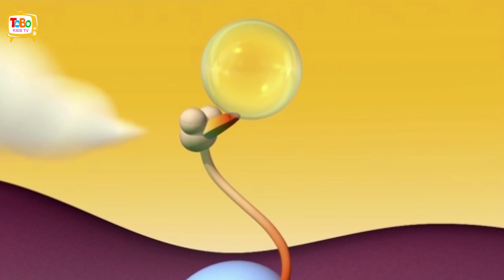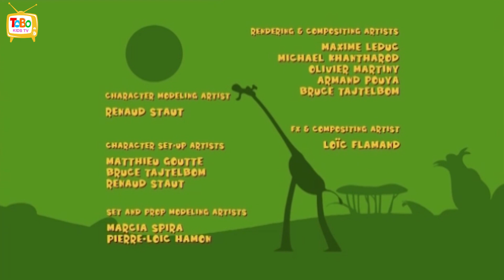Gazoon - Gangguan malam hari | Kartu Lucu | ToBo Kids Tv Bahasa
Tonton terus ToBo Kids TV Bahasa untuk melihat Kartun dan Acara Lucu untuk Anak lainnya.

➤ About the Show:
Show Kartun untuk Anak-anak menampilkan keluarga Gazoon dengan gajah, ular, burung unta dan banyak teman. Klik di sini untuk menonton lebih banyak Kartun Lucu.